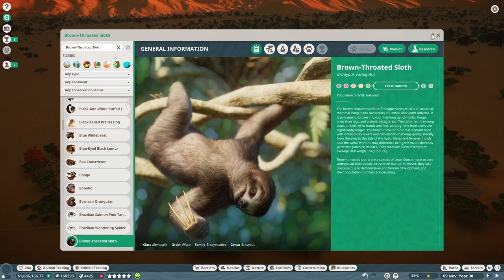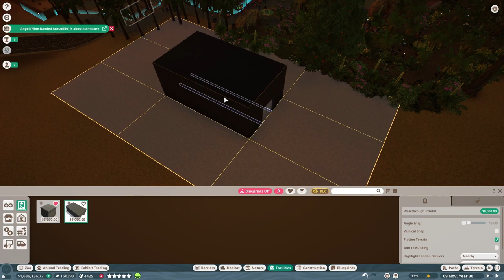🦥Állatbemutató #123 | Füstös háromujjú lajhár - Oviedo haszontalanja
Ismerd meg az állatokat! Planet Zoo franchise - Füstös háromujjú lajhár (Bradypus variegatus) - Brown-throated Sloth
A XVI századi krónikás, Gonzalo Fernández de Oviedo y Valdés (röviden Oviedo) azt írta az 1526.-ban megjelent "Historia general y natural" című krónikájában, hogy soha nem látott még a lajhárnál haszontalanabb teremtményt.
Lehet, hogy haszontalan, de kedves, ugyanis nem akar magasról tenni a világra, ezért nagyjából nyolc naponta lemászik a fákról, hogy a földön székeljen.
Dél-amerikai puszta - HunZoo Buenos Aires

Planet Zoo  | Füstös háromujjú lajhár | Lajhár | Brown-throated Sloth | Sloth |